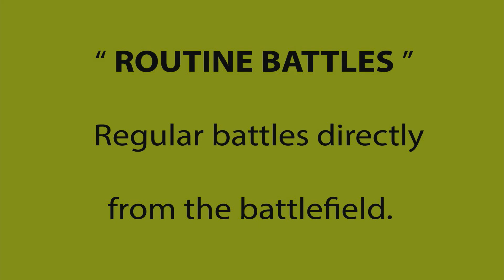T-54 WoT Blitz - Part.3 ft. Ekrixi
Reg Battle.